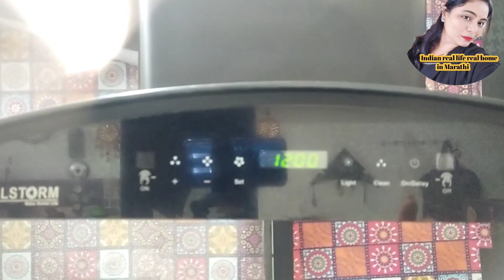हे घरी नसतानी कामाचं नियोजन कसं करते// सगळ्यांच्या आवडीची अंडा करी केली//दोन प्रकारचे पराठा रेसिपी🤤